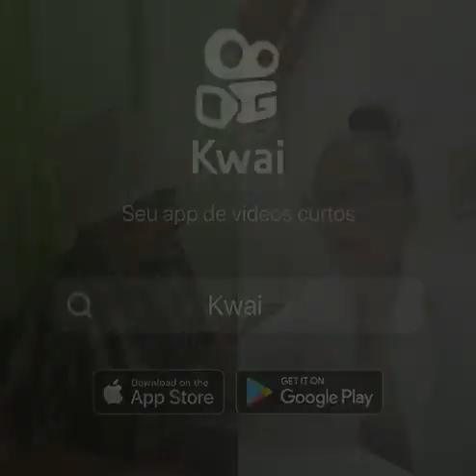Doutora Eu Quero um Atestado pra eu ir pra Vaquejada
Po favor doutor vamos juntos pra vaquejada